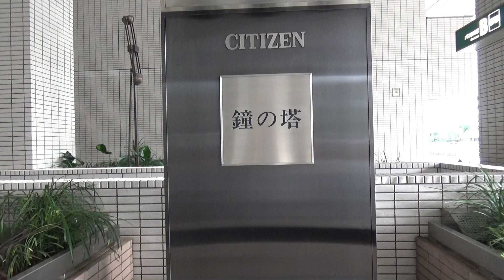そごう横浜店 鐘の広場 カリヨン時計「鐘の塔」（サンタルチア）